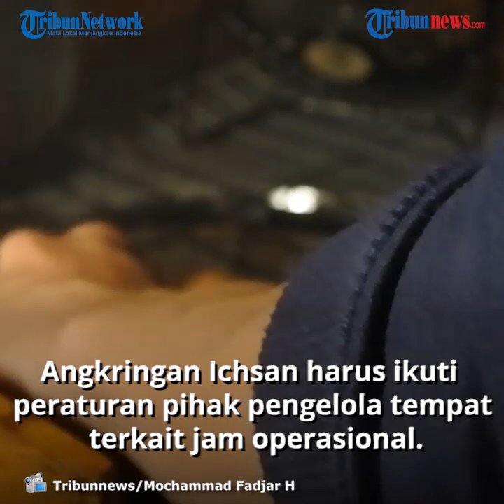Nekat Membuka Usaha Angkringan di Tengah Pandemi, Sempat Alami Rugi saat Memulai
Laporan Mochammad Fadjar H

Bekasi – Mahasiswa bernama Ichsan yang berasal dari Kota Bekasi, nekat membuka angkringan dimasa pandemi Covid-19.

Ichsan selaku pemilik angkringan mengatakan baru saja membuka usahanya pada awal September 2020.

“Alasan memberanikan diri membuka angkringan sepele sebenarnya karena nggak ada kegiatan. Terlebih lagi ada faktor angkringan di Bekasi mulai menjamur,” ujar Ihsan pemilik Angkringan di Jl Kemang Pratama Raya, Kota Bekasi, Kamis (12/11/2020).

Walaupun angkringan identik dengan tempat nongkrong saat malam hari, angkringan Ichsan harus tetap mengikuti peraturan pihak pengelola tempat terkait jam operasional.

Hari Senin hingga Kamis angkringan hanya boleh beroperasi sampai pukul 22.00 WIB, sedangkan Sabtu dan Minggu sampai pukul 23.00 WIB.

Jika masih beroperasi melebihi jam yang sudah ditentukan maka akan ada pihak yang membubarkan.

Ihsan mengatakan pada awal membuka angkringan penghasilan yang ia dapat sempat minus.

Hal ini terjadi karena suplai makanan seperti sate dan nasi untuk angkringan masih mengambil dari pihak ketiga.

Belajar dari kejadian tersebut Ihsan bersama rekannya mencoba untuk tidak mengambil suplai makanan dari pihak ketiga, lalu mulai untuk mengolah dan memasak bahan makanan sendiri.

“Semenjak mulai masak sendiri pendapatan lebih bagus dibanding kemarin-kemarin. Namanya bisnis ada hari untung ada hari rugi,” ujar Ichsan.

Menurut Ichsan bisnis angkringan secara penghasilan tidak sebesar bisnis kuliner lain, tetapi dengan bisnis angkringan ia tetap bisa nongkrong dan menghasilkan uang.